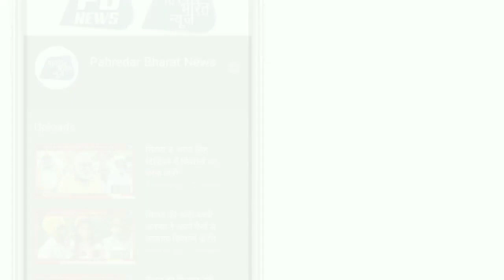गांव मुसाहिब वाला में रोड जाम पर किसान नेताओं ने दिया जोरदार भाषण